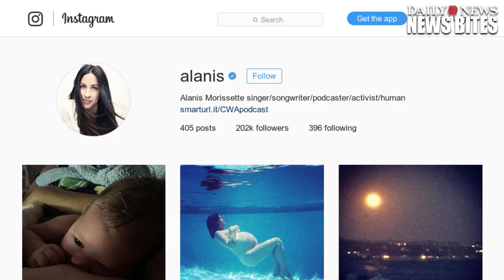Alanis Morissette Welcomes Baby Daughter Onyx On Instagram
Alanis Morrisette shared a photo of her newborn girl, Onyx Solace Morissette-Treadway, on Friday.